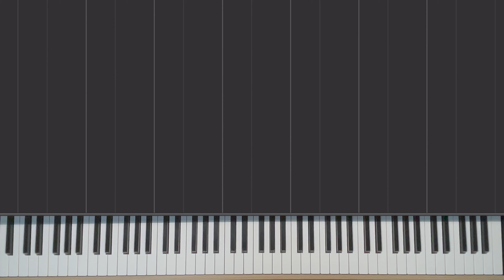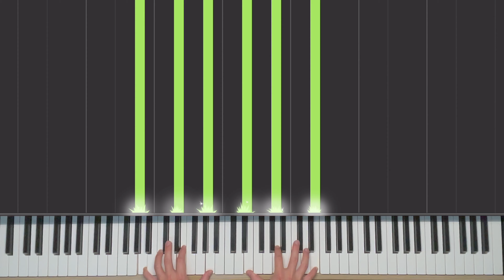旺福WONFU－姊妹仔Sisters(電視劇《俗女養成記2》插曲)｜Piano Cover By Livensy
旺福WONFU－姊妹仔Sisters(電視劇《俗女養成記2》插曲)

聽彈時，想說這首歌的佈局怎和〈蚵仔麵線〉有點像？而且兩首都是A大調，仔細看才發現，兩首的作詞作曲都是旺福的姚小民。不過〈蚵仔麵線〉唱的是情侶間的愛情，〈姊妹仔〉則是道出姊妹情深的溫暖。

這首由旺福的 推機 與 Mami ，加上許哲珮的和聲，藉由三位女生溫柔的合音，唱出姊妹情深的感覺。就如同副歌唱的「妳就是我這世人最好的姐妹仔/我跟妳後世人也要做伙一世人/我是妳的伴 妳是我的岸/我跟妳永遠不散」那般簡單，卻又真摯的感覺，搭配上俗女2裡鍾欣凌抱天心的畫面，也許之後出MV，就能讓觀眾再細細回味一次吧。

曲調簡單，所以聽了幾次就用自己的感覺演奏，希望大家喜歡。